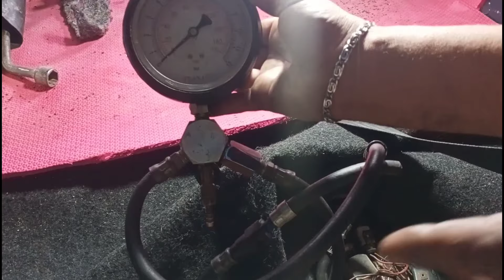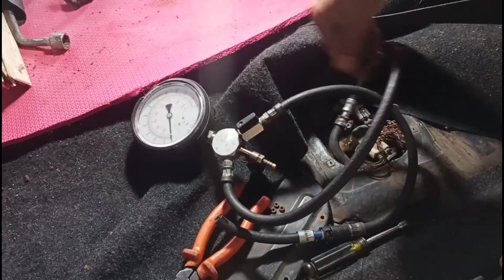FIAT UNO PERDENDO A FORÇA, SEM POTÊNCIA E FALHANDO, O QUE PODE SER?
Fala pessoal, mais uma vez aqui o amigo de vocês Jailson Araújo, falando diretamente da U.T.I automóvel. No vídeo de hoje eu trouxe um Fiat uno onde o cliente  chegou relatando que o carro estava perdendo a força, veja o que era!